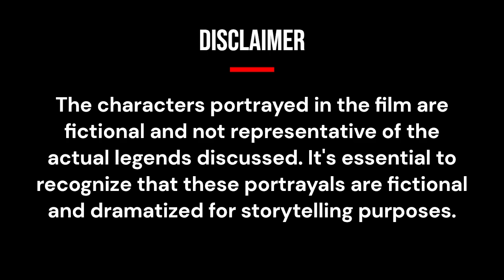Aspire and Acquire: Lance Armstrong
Welcome to Aspire and Acquire! Your ultimate destination for inspiring stories and life-changing journeys. Under our special playlist, The Winning Tribe, we delve into the incredible life of legendary cyclist Lance Armstrong.

Join us as we explore his extraordinary triumphs, intense struggles, and the spirit of perseverance that defined his legacy. From his rise to fame to the challenges he faced, we bring you an in-depth look at the man behind the myth.

Get ready to be inspired and motivated by stories that remind us what it means to truly win in life. 🌍✨